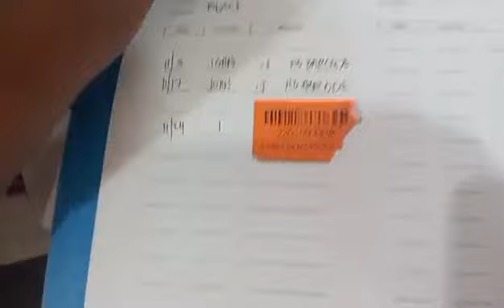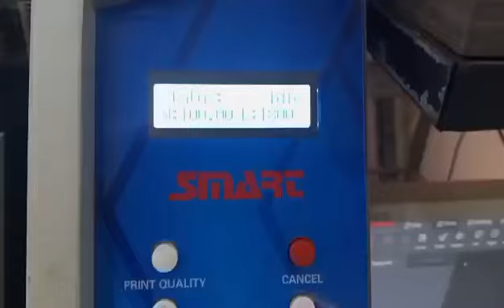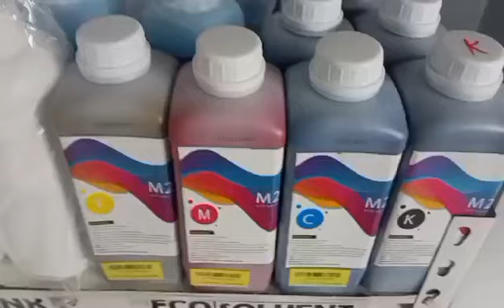10000000 6124230350934089 7764646027395590607 n